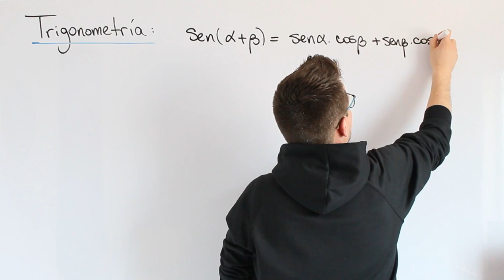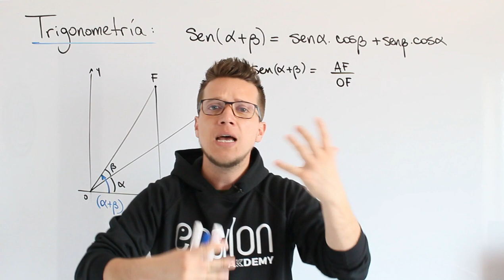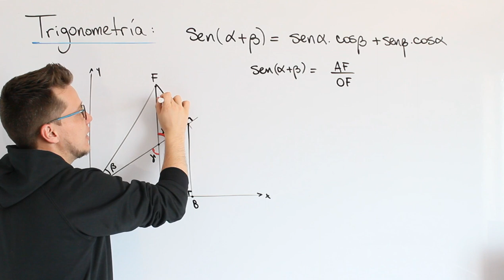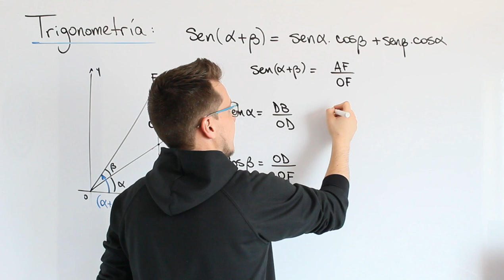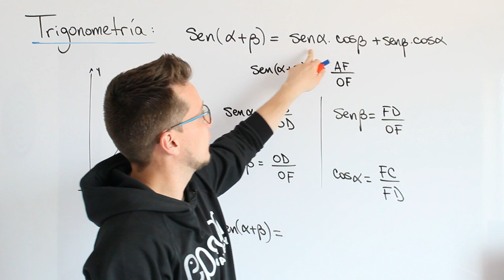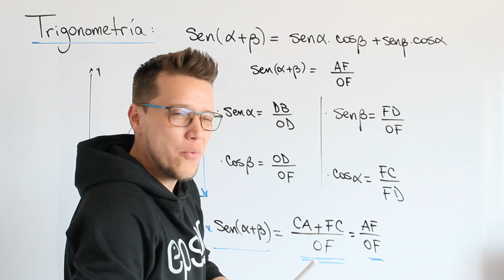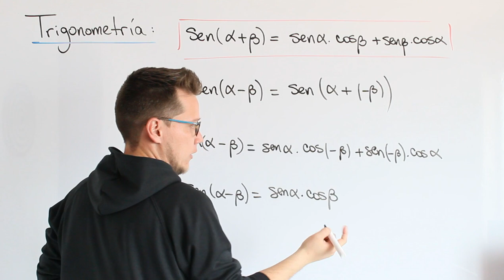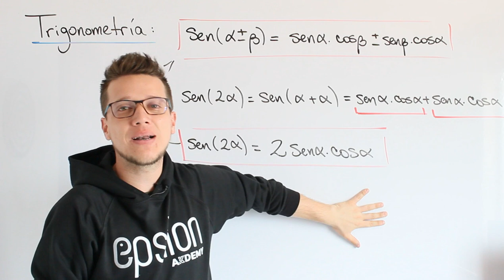🐘 SENO de SUMA y RESTA de ángulos, ÁNGULO DOBLE 💥MEJOR EXPLICACIÓN 💥